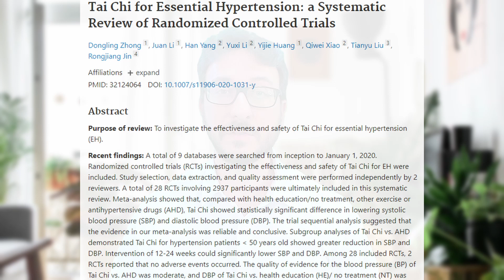Tai Chi Chuan - evidências para o cuidado da Hipertensão Arterial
Neste vídeo, eu falo sobre uma revisão sistemática sobre os efeitos do Tai Chi Chuan para o tratamento da Hipertensão Arterial. As Práticas Integrativas e Complementares em Saúde, podem compor o Plano Terapêutico Individual e Coletivo da população com hipertensão.
O Tai Chi Chuan é uma das práticas da Medicina Tradicional Chinesa, saiba mais no nosso canal.

Tem gostado do projeto e quer ajudar? conheça as formas de apoiar a continuidade e crescimento desse projeto